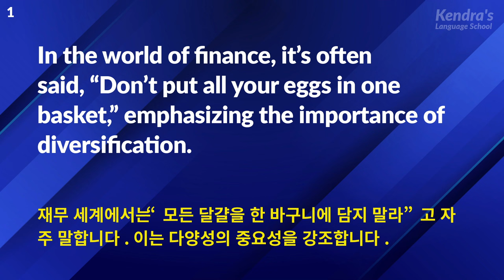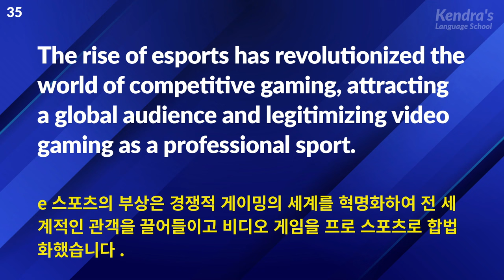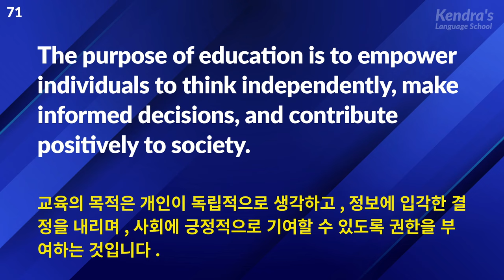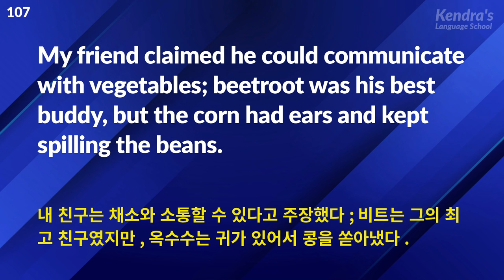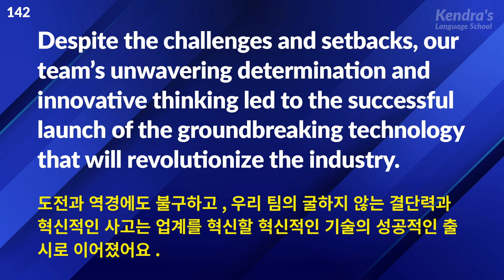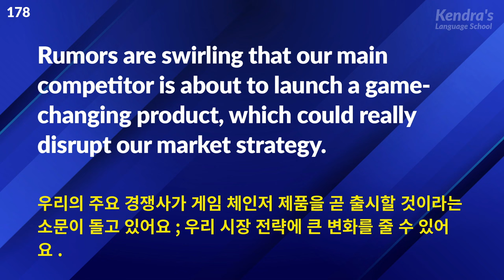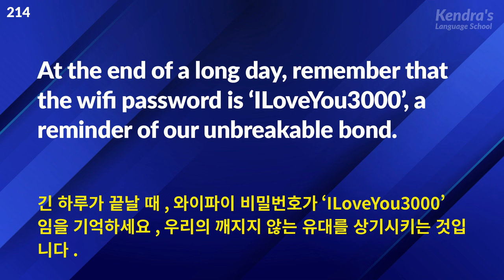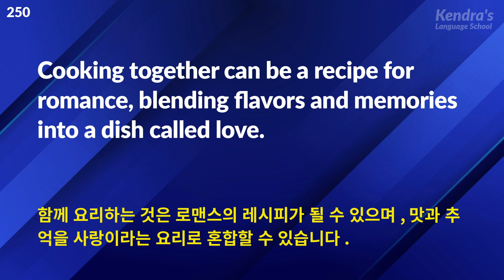한계를 뛰어넘어! 고급 영어 듣기 연습 — 최고 속도로 영어 귀 키우기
절묘한 난이도와 듣기 어려운 리스닝 연습으로, 영어 듣기 능력이 급격히 향상됩니다! 남성 내레이터는 앞뒤 소리가 연결되어 이해하기 어려운, 전형적인 빠른 미국 영어를 사용하며, 여성 내레이터는 발음이 좋고 듣기 쉬운 미국 영어를 사용합니다.

효율적인 영어 듣기 트레이닝 (초보자부터 전문가까지)